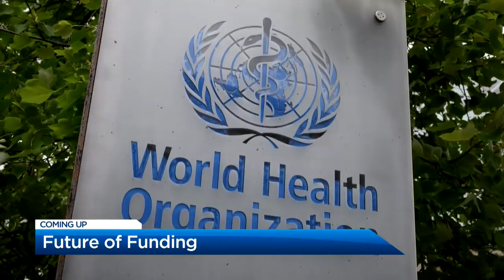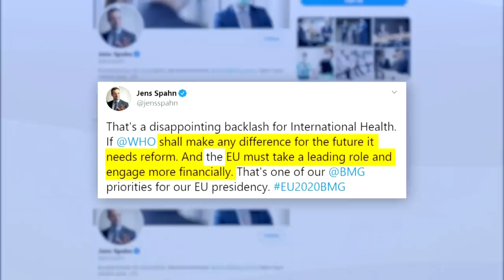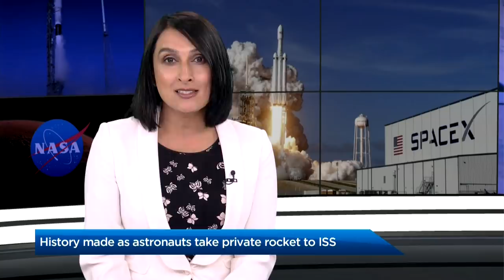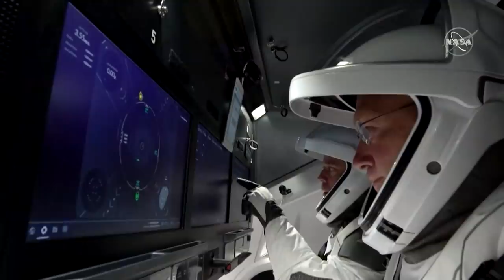Global National: May 30, 2020 | Violence erupts across U.S. following George Floyd death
Protests in several cities across America that were sparked after the death of George Floyd during a police arrest, descended into violence, vandalism and looting. NBC News Reporter Morgan Chesky is on the ground in Minneapolis where the governor has called for the National Guard to assist in quelling protesters.

U.S. President Trump on Saturday said the military is ready to assist the state’s National Guards as they try to keep the peace. Jennifer Johnson reports.

Thousands of protesters gathered at Toronto’s Christie Pits on Saturday after 29-year-old Regis Korchinski-Paquet fell to her death from a 24th floor balcony. Morganne Campbell has more.

The World Health Organization is losing its biggest financial supporter as the U.S. severs all ties. As Mike Le Couteur reports, other countries including Canada could be asked to fill the gap.

Crystal Goomansingh reports on U.K. Prime Minister Boris Johnson considering offering a “path to citizenship” for Hong Kong residents. Meanwhile, Mercedes Stephenson has more on Canada and its allies condemning China’s new national security law.

And finally tonight, SpaceX became helped make history as it was part of a rocket launch which sent two American astronauts into space.